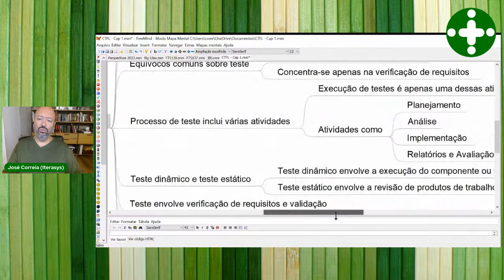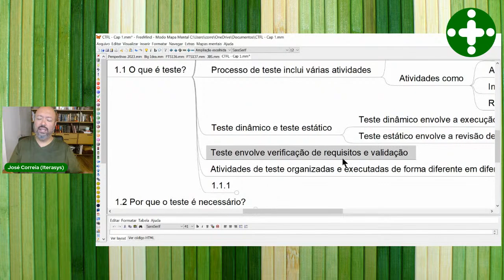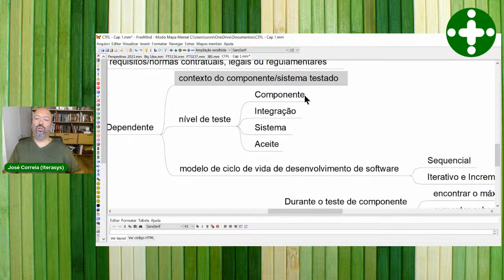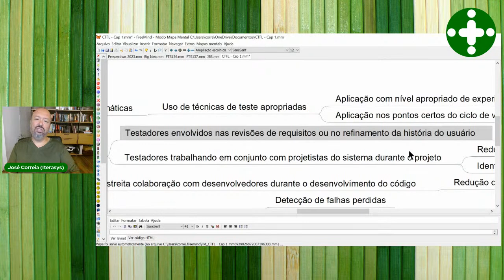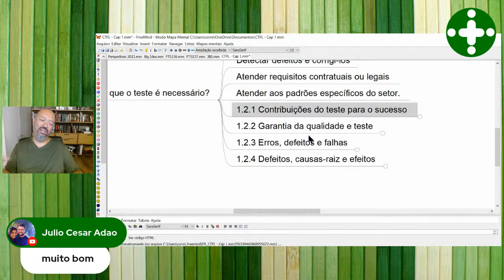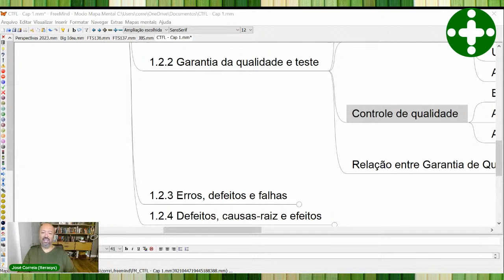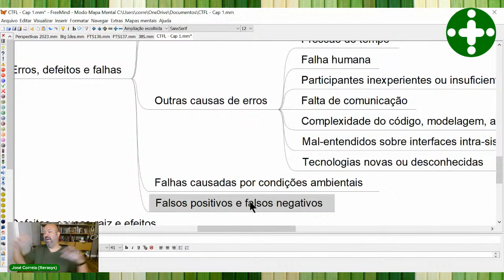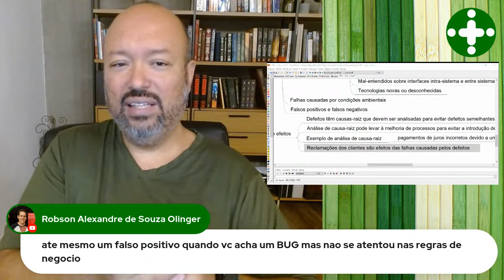CTFL: Fundamentos de Teste - Resumo do Capitulo 1 - Live 041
Nesta nova série, faremos um resumo dos principais conceitos e termos de cada um dos seis capítulos do Syllabus da CTFL, começando pelo primeiro, que introduz os Fundamentos de Teste.

Venha estudar com quem mais aprova!